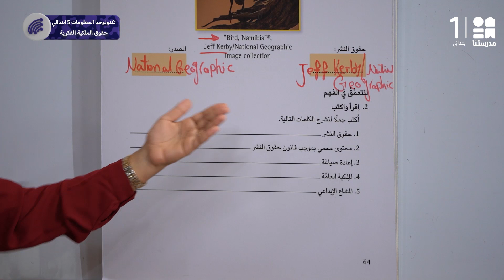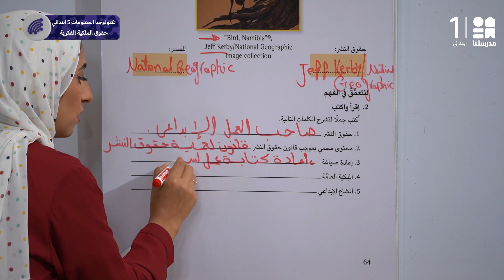حقوق الملكية الفكرية | تكنولوجيا المعلومات | الصف الخامس الابتدائي